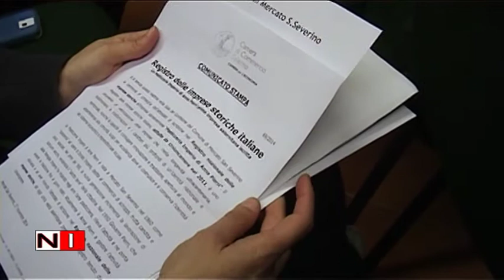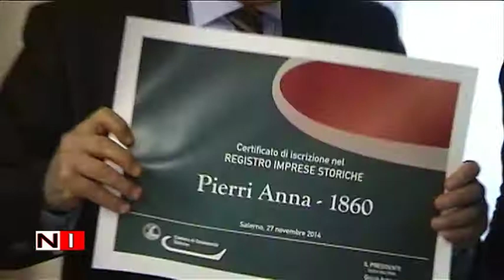Registro delle Imprese storiche italiane